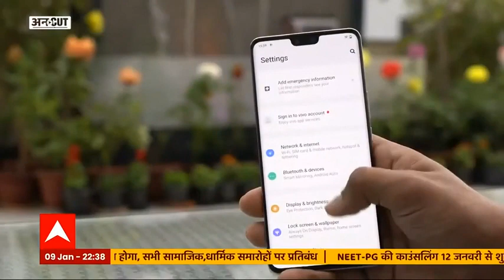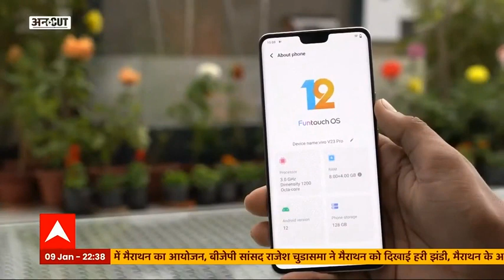सतीश रे कैसे बनें 'अल्फा पांडे'... एक इंजीनियर से कॉमेडियन बनने की कहानी | Uncut Bulletin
अनकट पर मिलिए 'ईमानदार शर्मा' से. जब अनकट पर पहुंचें 'बब्बन भोला'. सतीश रे कैसे बनें 'अल्फा पांडे'. एक इंजीनियर से कॉमेडियन बनने की कहानी.